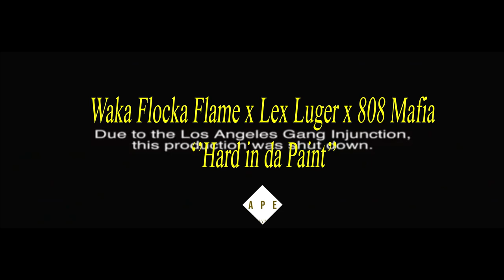"Hard in Da Paint" Type Beat Waka Flocka Flame, Lex Luger, and 808 Mafia (Prod. Murda on da Track)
Lease an MP3 for $35; Lease a Wav for $45;
Lease a Trackouts/Unlimited for $65; Buy One Get One FREE
$200 for exclusive beats or custom beats

This rhythm is free for Soundcloud & Youtube only, with a cap of 5000 streams.
You need to buy a lease in order to upload to streaming platforms like Spotify and Apple Music. Your music will be removed if any of these conditions are broken.

Any social media shares should give @murdaondatrack credit in the post's description.
Please give credit where credit is due (Prod. Murda on da Track).